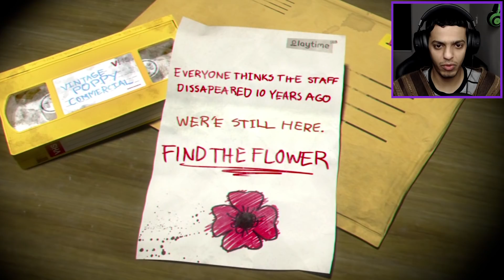Poppy Playtime : ما توقعتها زي كذا !💀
اذا عندكم آراء شاركوني اياها تحت بالتعليقات استمتع ونا اقرأها او تعالوا تويتر او انستا نسولف حياكم
انشر المقطع وسوي سبسكرايب اذا عجبك وادعم القناة
شكرًا عالمشاهده❤❤❤